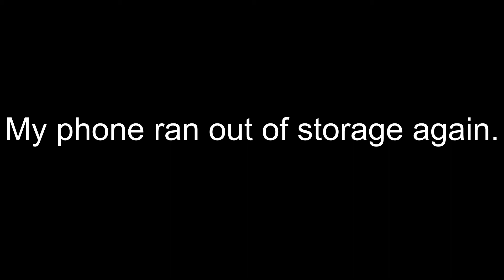3D Printed Christmas Gifts For My Family